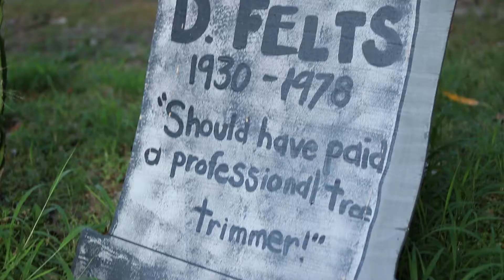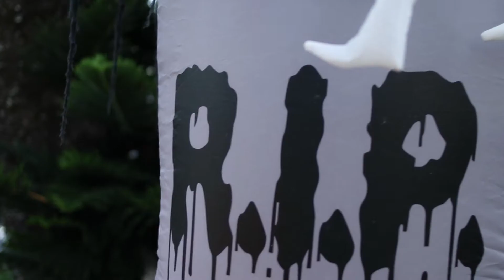Halloween 2019 Trick or Treating in Tampa, FL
We're a family of four - Mike, Leah, Brayden and Luca Ritter from Tampa, FL. Here is our home video of our trick or treating expedition in Tampa, FL 2019.